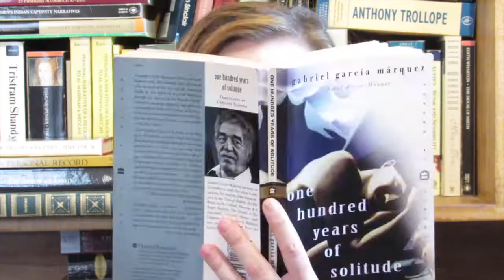Still Standing (Lebo English)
Members of the Mt. Lebanon High School English department collaborated on a short lip sync video to celebrate 'still standing' after the challenges of the spring 2020 semester.